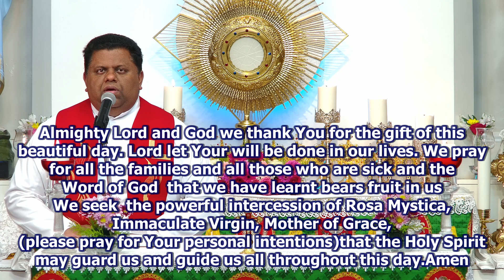Daily Morning Blessing, Word of God & Prayer to Rosa Mystica (Day 9) - Fr Jose Palliyil VC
Healing Service, Holy Mass and Eucharistic Adoration LIVE from Divine Retreat Centre, UK.

Divine UK is a catholic retreat centre established by Vincentian Congregation fathers, based in Ramsgate, United Kingdom. Divine UK was founded under the Archdiocese of Southwark in March 2014. These programmes are led by Fr Joseph Edattu VC & Fr Jose Palliyil VC.

Passcode: 806972